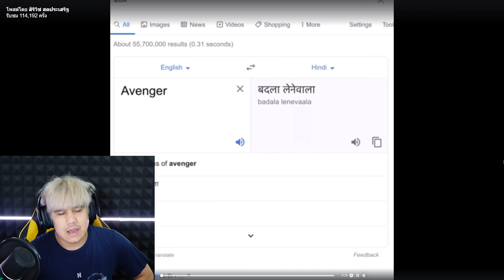ห้ามคิดลึกเด็ดขาด !! แกล้งแฟนสุดเกรียน- หวัดดีโซเชียล EP.106